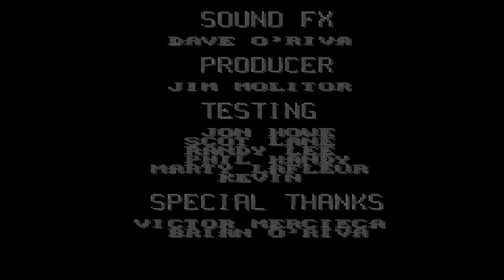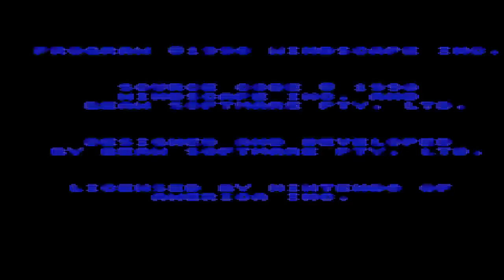Pablo Plays - Saturday Sports (NES) - #1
Sports games again.